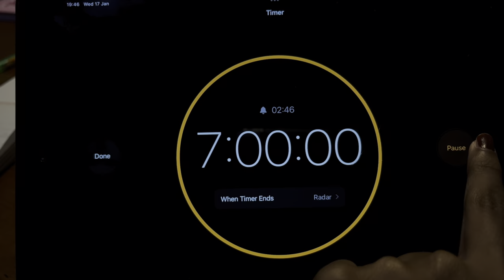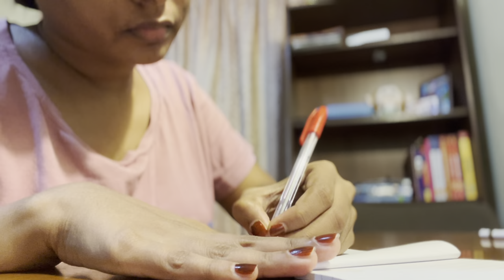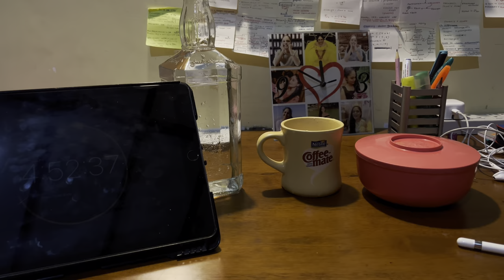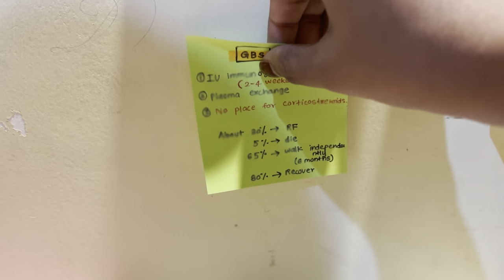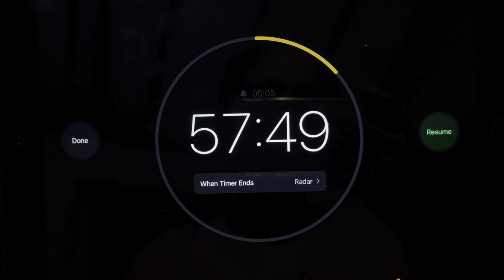8.00 pm 🌙 to 4.00 am🌤️ study vlog📚Pulling an all nighter🧋Productive late night studying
Hi guys ! Hope y’all are doing well 🫶🏻 Finally amidst my busy schedule , could find a time to record  a study vlog  for you guys 📖 Yayyy 🥳

Yhh it’s another study vlog but this time it’s extra special cuz this is our exam season and guys it’s a night study vlog 🌙🧋🌤️

You might like ⬇️

📒My medical faculty study vlog :-

📒My home weekend study vlog :-

👩🏻‍⚕️A week in my life as a med student vlog :-

👩🏻‍⚕️ A day in my life as a med student vlog :-

👩🏻‍⚕️ Special day at our faculty vlog :-